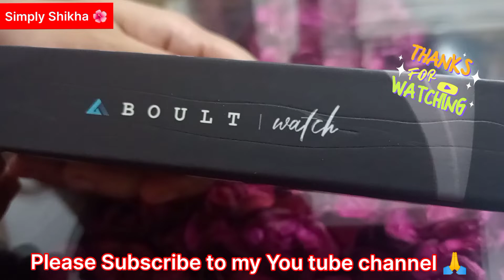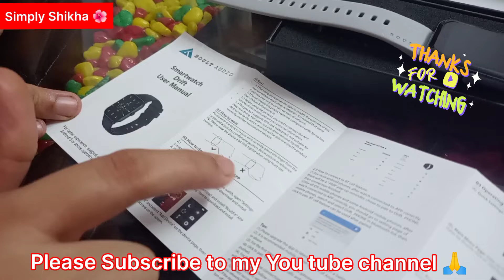Unboxing of Boult Smart Watch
Dear Friends,

Please comment which one you liked the Most